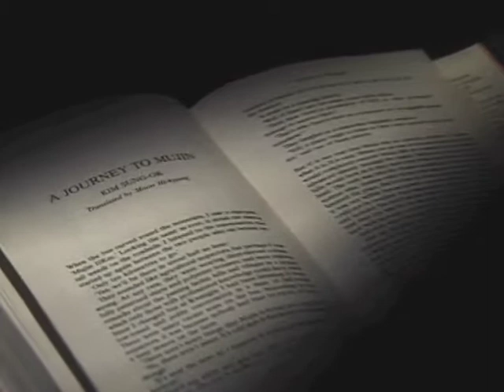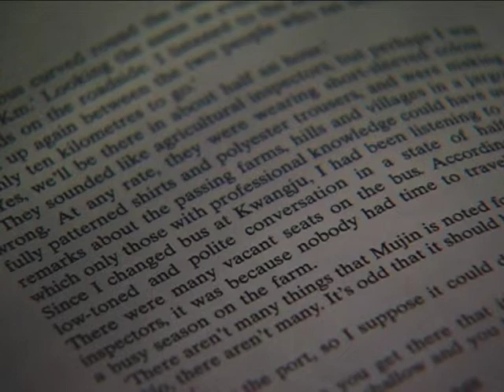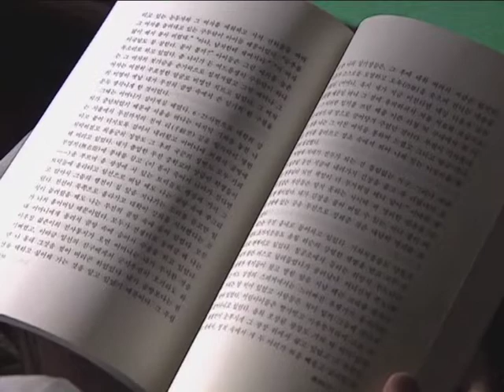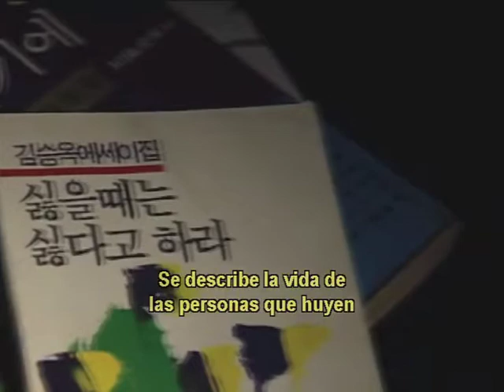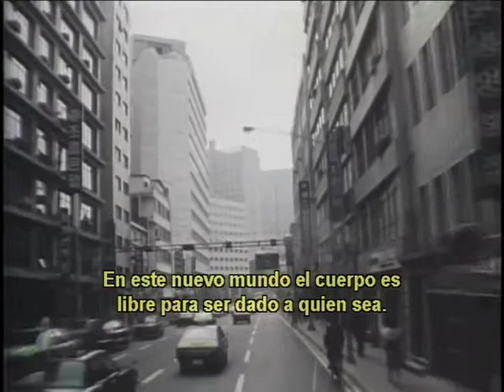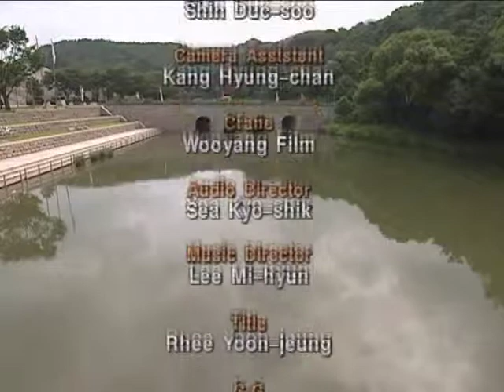03- Literatura Coreana - KIM Seungok (1) - Korean Literature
"Viaje a Mujin" (I) de KIM Seungok
"Journey to Mujin" (I) by KIM Seungok